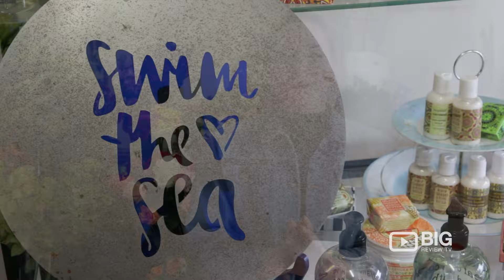Flowers of St John Auckland GOLD